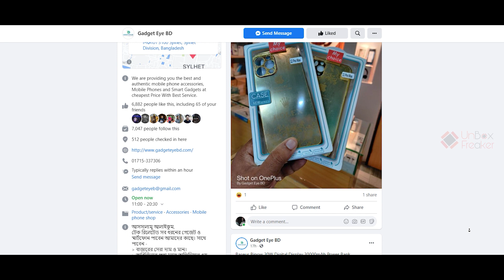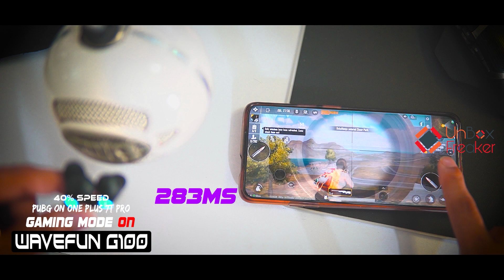গেমিং এ সেরা কে?? Wavefun G100 Vs Lenovo XG01 Full Detail Comparison | Best Earbud For Gaming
Wavefun G100 & Lenovo XG01 Both Are Budget Wireless Gaming Earbuds.Wavefun G100 & Lenovo XG01 Both Has Low Latency Mode And Gaming Look.Lenovo Hq08 & Lenovo XG01 Both Are Really Good Budget Gaming Earbuds.We Will Compare Both In This Video In Detail To Know More About Both Of This Device Watch The Video Till The End !

We are!

⏱️TIMESTAMPS⏱️

0:00 XG01 Vs G100 Intro
1:02 XG01 Vs G100 Build & Design
2:11 XG01 Vs G100 Fitting/Comfort
2:50 XG01 Vs G100 Connectivity
3:38 XG01 Vs G100 Microphone
4:39 XG01 Vs G100 Touch
5:06 XG01 Vs G100 Battery
5:39 XG01 Vs G100 Sound
6:14 XG01 Vs G100 Latency & Game